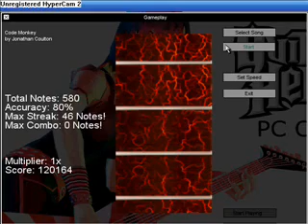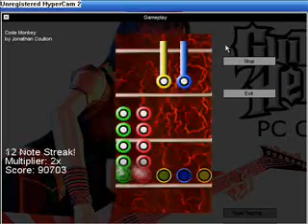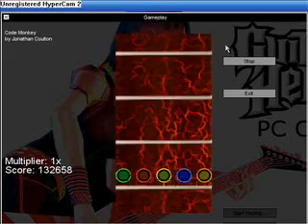Code Monkeys Expert Guitar Hero PC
Code Monkeys on Guitar Hero PC! This is Expert difficulty. However, the notes are a little outta wack, but I got the hang of it fast.